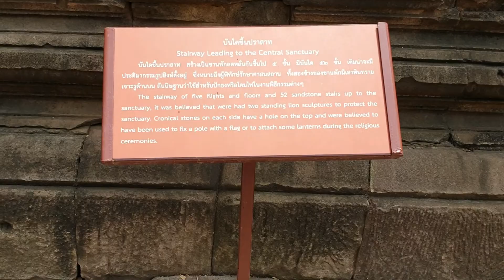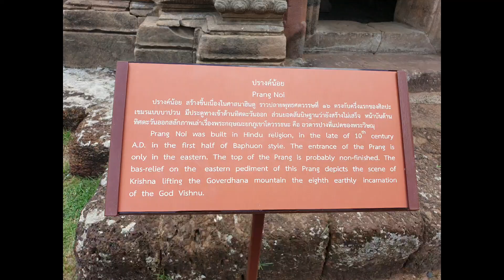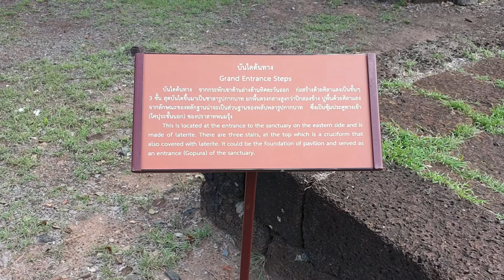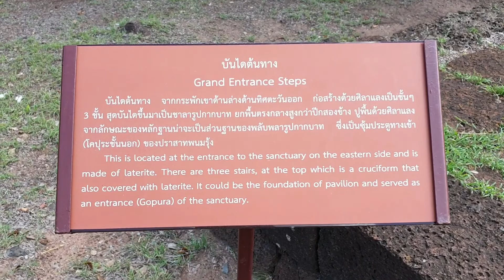Phanom Rung Historical Park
Phanom Rung is probably the most impressive and significant of the Khmer temples that can be found in Thailand. It was constructed in Angkor style during the 10th until the 13th century as a Hindu temple dedicated to Shiva.
Phanom Rung, officially named Prasat Hin Phanom Rung was built on top of a hill in Buriram province on the base of which another Khmer complex, Muang Tum was constructed around the same time. As the main tower is made out of pink sandstone, the complex is also called Phanom Rung stone castle.
The temple was built on top of a hill which symbolizes Mount Kailash, a holy mountain in Hinduism on top of which Shiva lives. Phanom Rung lies on the ancient route from Angkor (the center of the ancient Khmer empire) to Phimai in Nakhon Ratchasima province.

The structures of Phanom Rung

Upon entering the site one sees a 160 meters long processional walkway leading up to the temple. Walking towards the temple provides impressive views of the main tower and the stairs leading to it. A pavilion on the right side of the walkway was built for the King to prepare himself for ceremonies in the temple.
At the end of the walkway you will find the first Naga bridge, followed by the wide stairway to the main tower. After passing a second Naga bridge you will arrive at the gallery that encloses the inner sanctuary. The naga bridges symbolise the passing from the earthly world into the world of the Gods.

The inner sanctuary

The pediments and lintels on top of the entrance gates or gopuras to the inner sanctuary are decorated with carvings of the Hindu Gods Shiva and Vishnu, as well as with scenes from the epic Ramayana.
Inside the inner sanctuary is the main tower that is made out of pink sandstone which measures 23 meters high and over 9 meters wide. This tower represents Mount Meru, the Hindu center of the universe. It enshrined the sacred linga that symbolizes the strength of Shiva.
A smaller tower as well as two brick towers around the main one. These date from the 10th and 11th century and are the oldest structures of Phanom Rung. The inner sanctuary also contains two libraries, where sacred Hindu scriptures were kept.
A number of ponds in the Phanom Rung temple complex symbolise the oceans surrounding Mount Meru.